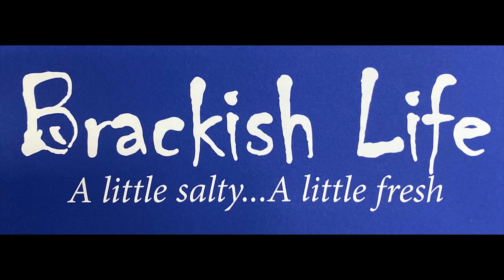BLUE CRABS, BEST CRABS OF THE YEAR! Commercial trotlining.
Trotline Crabbing With Captain Rachel in the real cool fall morning. Got her limit by 11am.

112 North Talbot Street, Saint Michaels md.. 21663

Our store front

4 Patriots solar power cell

Re-Fuel 9 hour Battery pack for GoPro 5,6,7

ZGCINE Charging case for GoPro

J.O. SEASONING #2

Cameras: GoPro 10 Black
GoPro 8 Black
GoPro 7 Black
Rode wireless microphone GO ll
Rode wireless microphone

YOLOTEK POWER STICK; tired of dead GoPro batteries or trying to organize your boat in the dark? Check out POWERStick53inch & POWERLight by YOLOtek. Both game changers for anyone with a boat!

If your interested in any help in growing your YouTube channel TubeBuddy can help.